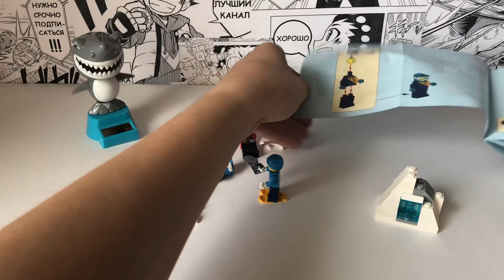Собрал за 5 МИНУТ?! LEGO City 2018 Арктическая Экспедиция 60191 / лего / lego / Бейзон / Beyzone